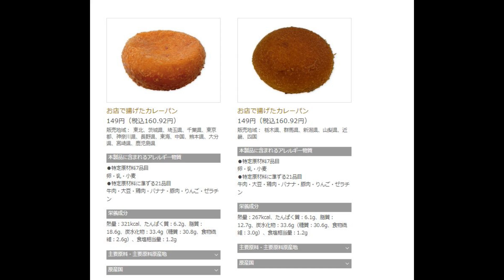セブンイレブンのお店で揚げたカレーパン 定価149円(税別) ぬふふの写真と動画 Curry bread deep-fried in the store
■字幕内容
セブンイレブンのお店で揚げたカレーパン　定価149円 カレーパン2個購入で合計金額から100円引きだった時の記事です。食べた感想と栄養価等の紹介です。
食べた感想 セブンイレブンのお店で揚げたカレーパンは、形が丸いカレーパン。カレーパンというよりも他の揚げパン連想してしまう。
ふっくら膨らんでいる感じは面白い。作り置きのカレーパンだとこうはいかないんですよね。
セブンイレブンのオーベルジーヌ監修キーマカレーパン よりも膨らみ方が大きい事だけが気になる。中身のカレー容量にぱっと見 大差はない。
カレーパンとしては普通においしいんですけど具とか、全体に際立った特徴は無いかな。工場生産の大量製造パンよりはマシという程度。
コンビニパンでここまでの品質再現できたことは好印象でしかない。
安ければ買いますけど、税込みだと170円近いと、むむむ ですね。いやぁまぁ最近のパン類の価格も地味に高いすっわぁ。
腹持ちは微妙そうなので食べるタイミングにも微妙そう。
栄養価が、たんぱく質6.2gはわりと少ない。具材が肉系のおにぎりよりマシな程度。レトルトカレーの低い物でもたんぱく質は7g程度しかなかったりする。
炭水化物33.4gで、糖質30.8gは、「まぁ揚げパンもとい総菜パンなのでこの程度はあるか」という感じです。
低糖質パン類ならサンドイッチが具材によっては炭水化物が20g代前半だったので無難だったのですが最近はかなり高くなってきましたからね。
気になった事がセブンイレブン公式のページ見ていると各地のお店で揚げたカレーパンでもカロリーが大きく異なっていたり、たんぱく質に微妙なずれがあるようです。
製造工場単位でか計測タイミングでのずれなのか謎。元の原料のグラム数にずれとかあるんですかねお店で揚げたカレーパン。

ら～めん曳舟にて、濃厚鶏みそ880円食べてみた(味噌ラーメン)らーめん 曳舟【ラーメン好き動画】 ：ぬふふ.com